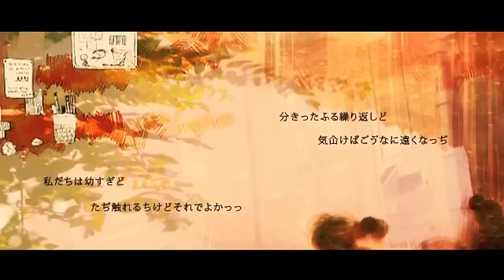「fix」 歌ってみた【εїз 】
「fix」
Movie:ke-sanβ (mylist/14639164)
Vocal /Mix : Holic

yeah a new song from one of my favorite vocaloid producers , keeno . This song has been stuck in my head for two days !!!Ahhhh. i just love dark miku's voice in keeno's songs ~~~